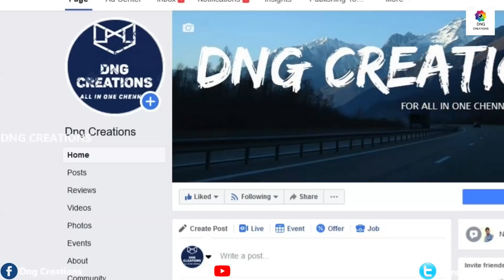சூப்பர் நேப்பியர் பசுந்தீவனம் மாடுகளுக்கு அதிக பால் உற்பத்தியை தரும் | Super Napier green fodder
Super Napier green fodder for Cows that produces high milk production | மாடுகளுக்கு அதிக பால் உற்பத்தியை தரும் சூப்பர் நேப்பியர் பசுந் தீவனம்